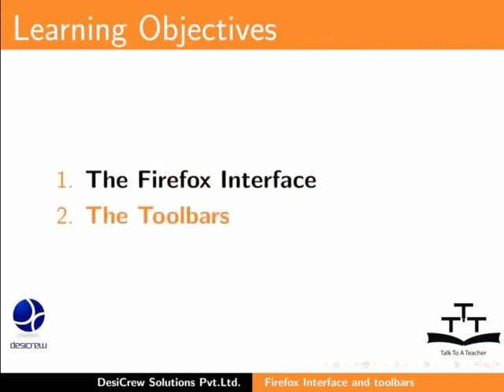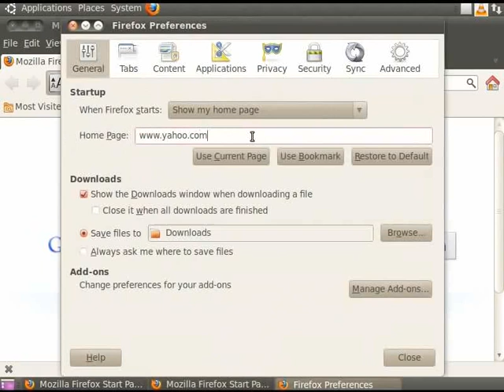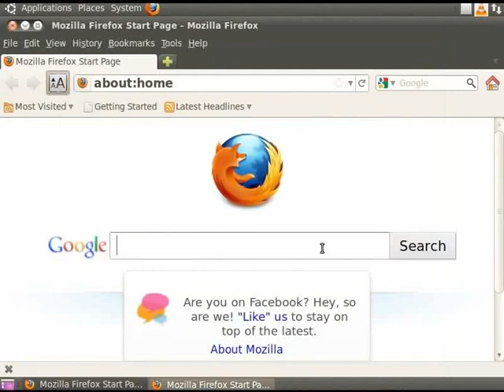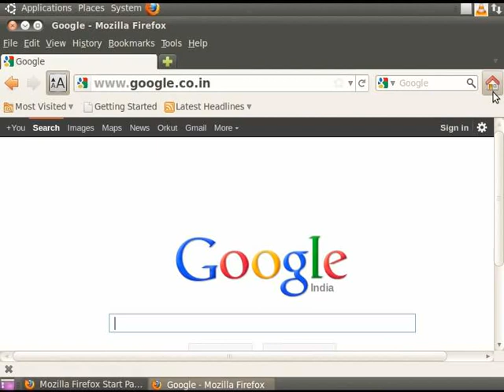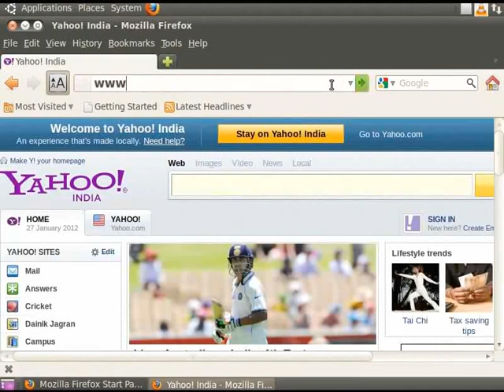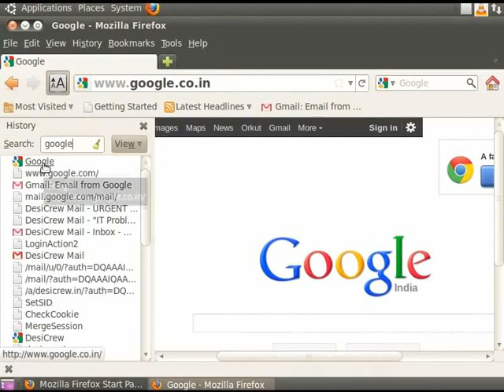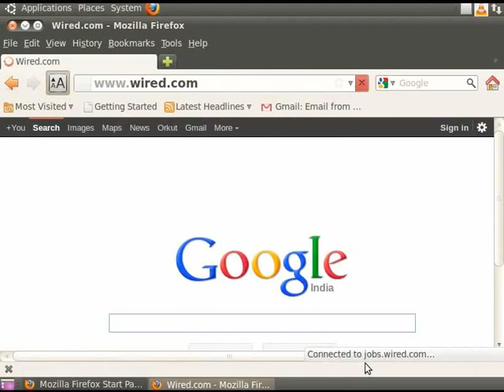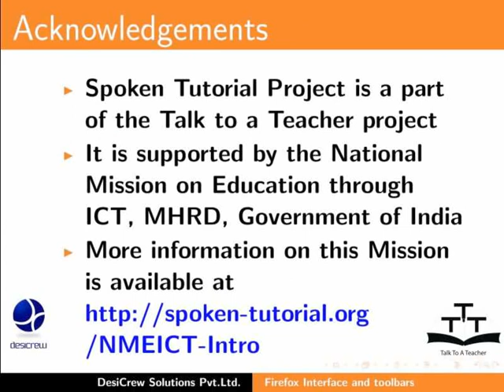2 Firefox interface and toolbars Oriya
Firefox Tutorials - Oriya